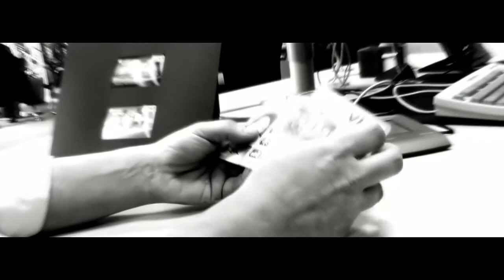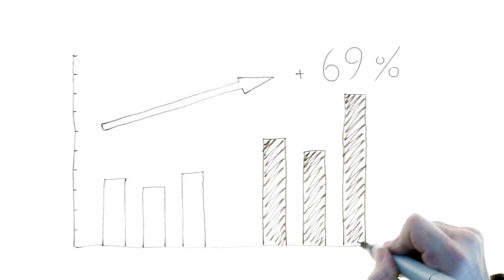Die logoloop® Kartenbox - Haptische Verkaufsförderung für Kreditkarten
Unsere Kaufentscheidungen basieren zu 98% auf Gefühlen. Bei Produkten wie Kleidung, Autos, Smartphones sofort einleuchtend, doch bei immateriellen Dingen wie Bankprodukten schon eine größere Herausforderung für die Vorstellungskraft.
In zahlreichen Studien zeigen Hirnforscher, wie wichtig die Haptik für den Verkaufsprozess ist. Schon das Berühren von Objekten löst Besitzwünsche aus. Je lieber und länger wir etwas in Händen halten, desto höher die Wertschätzung. Dabei entscheiden Sekunden.

In einem Experiment gab man Testpersonen beispielsweise Kaffeetassen in die Hände. Der einen Gruppe für 10 Sekunden, der Vergleichsgruppe für 30 Sekunden. Wer die Tasse eine halbe Minute gehalten hatte, war bereit, 50% mehr für sie zu zahlen. Ein unbewusster Prozess mit großer Wirkung.

Wissenschaftliche Studien belegen ebenfalls, dass jede kleinste Muskelbewegung in Armen und Händen unbewusst Codes auslöst -- das so genannte haptische Priming. Um zu verkaufen, empfehlen sich entsprechend Bewegungen, die intuitiv mit Annahme und Akzeptanz verknüpft sind.

Diese Erkenntnisse machten wir uns von Touchmore für die Absatzförderung von Kreditkarten der Berliner Sparkasse zunutze. Wir entwickelten ein Verkaufskonzept, in dessen Mittelpunkt eine unwiderstehliche Kreditkarte steht, assistiert von einem logoloop® in Form einer faltbaren Kreditkarte, die mit jedem Griff die Benefits greifbar macht, und einer Verpackung, die ins Auge fällt und zur Berührung lockt.

Mit diesen haptischen Verkaufsinstrumenten wurden die Vorzüge der Kreditkarte konkret spürbar und entfalteten genau dort ihre Kraft, wo auch die Kaufentscheidung fällt: im Unterbewusstsein. Wie hoch die Absatzsteigerung ausgefallen ist? Schauen Sie rein -- sehen Sie selbst.

Der Film erläutert die Rolle der Haptik im Verkauf und wie die logoloop® Kartenbox Freude und Erfolg im Kreditkartenverkauf erzeugt. Das von Touchmore entwickelte und in der Praxis erprobte Verkaufsförderungskonzept wird in Kooperation mit der Bayern Card Service und der SIMK im Sparkassenverbund vermarktet.
Touchmore GmbH ist eine der führenden Agenturen im Bereich Vertriebskommunikation für Banken und Versicherungen.